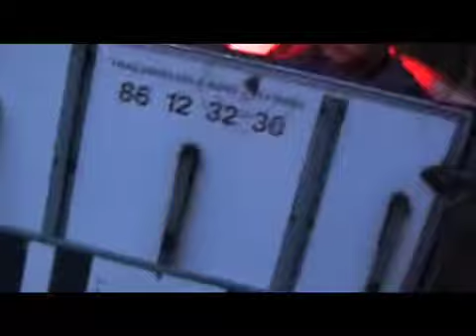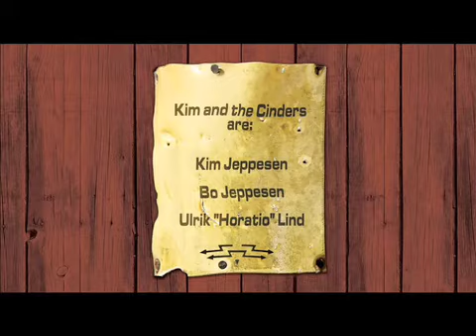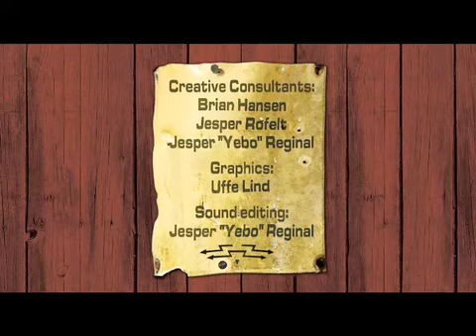There Would Be Hugs and Tears, Songs and Stories (part three)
Third part of three - the documentary; "There Would Be Hugs and Tears, Songs and Stories" the making of "Kim and The Cinders".

Late in the summer of 2007 the three Cinders' sat down with producer The Great Nalna, of Tremolo Beer Gut fame, in two Volvo 240's and drove with a mobile studio to a secluded Swedish farm without electricity and running water. The idea was to get far away from everything but the music and use the secluded location and the deep forests for resonance. And that is meant literally: They recorded under a tree in pouring rain, on a stack of wood, in the darkness of night and in the early hours of the morning with fresh dew on the drums. They even recorded in the car's trailer while they drove through the forest. On the recordings you can hear everything from the blowing of the wind to the rustle of the leaves. Also, never far away, you can hear the huffing and puffing of the gasoline generator, which supplied the power to amplifiers and the mobile studio. After four days in the Swedish wilderness a legendary album was complete, and thereafter the final few dubs were made by Howe Gelb (Giant Sand) in Arizona and Maria Timm (Marybell Catastrophy + Maria & Metammit).

The entire recording was followed by documentarian Rasmus W Grønning and photographer Rasmus Weng Karlsen. Both video and stills will be part of the package of Kim and The Cinders' selftitled debut album. Please give a warm welcome to Kim and the Cinders!
The entire recording was followed by documentarian Rasmus W Grønning and photographer Rasmus Weng Karlsen. Both video and stills will be part of the package of Kim and The Cinders' self titled debut album. Please give a warm welcome to Kim and the Cinders!